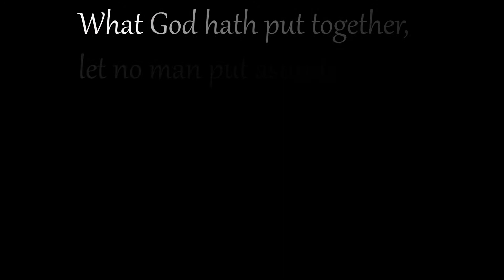Justin and Carmalita Balentines Wedding